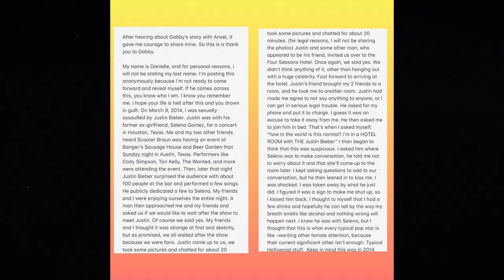Fan Suspected of Trying To RUIN Justin Bieber's Career & Marriage With FAKE Sex Assault Allegations